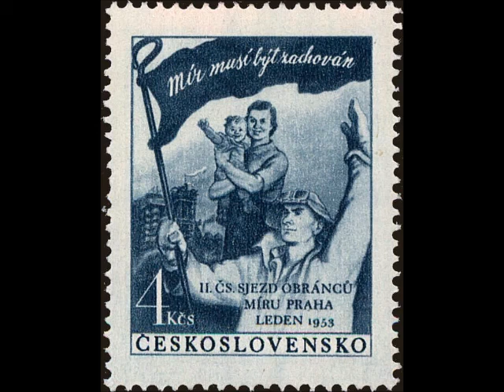Georg Philipp Telemann Concerto in D for trumpet, 2 oboes, strings, and b c Peter Masseurs & Amst